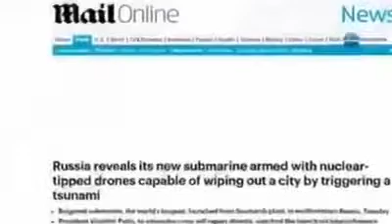К - 329 Белгород